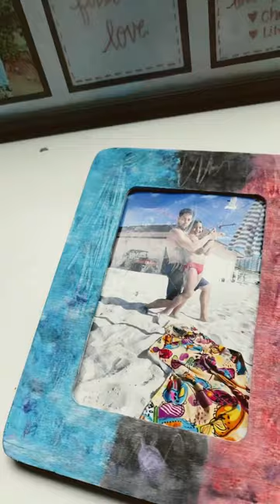August 15, 2023